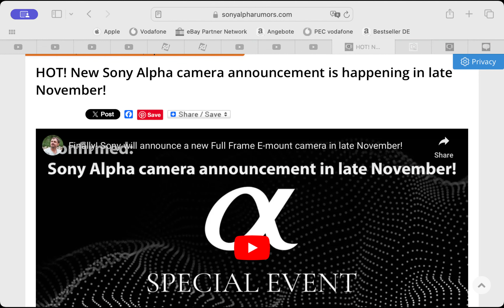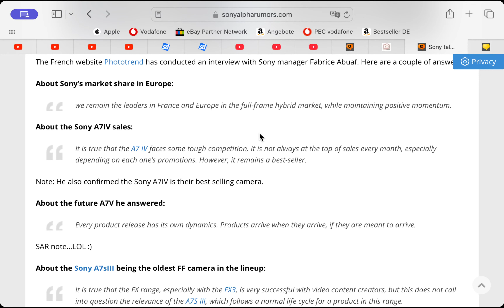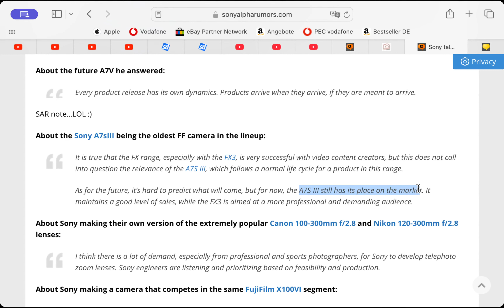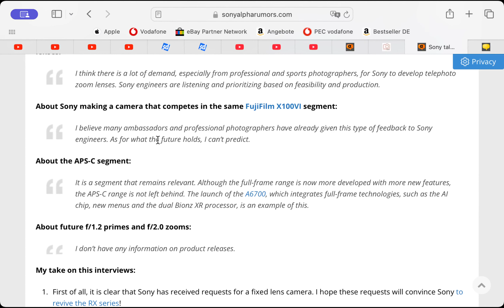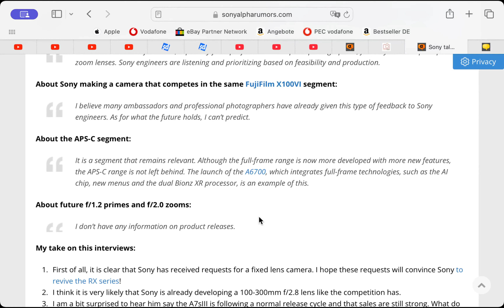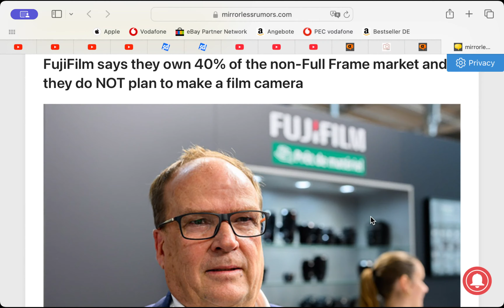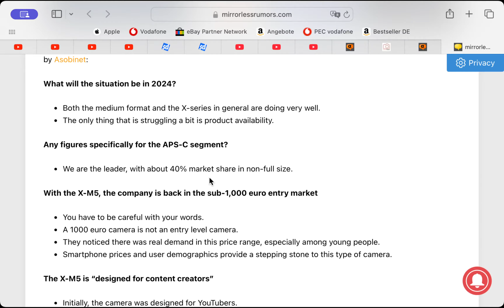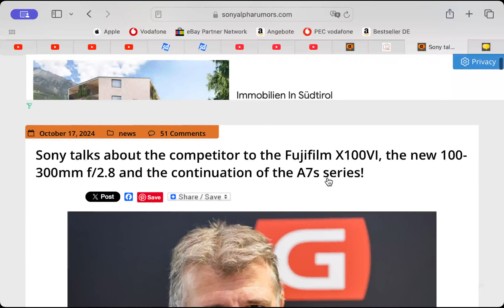LIVE: Sony talks about the competitor to the Fuji X100VI and continuation of the A7s series.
Sony officially released some info about their product strategy. let's discuss this live!